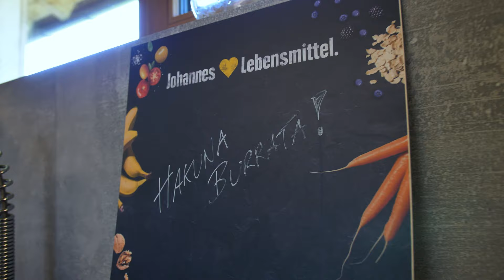Pasta im Glas mit Burrata | Team D Erfolgsrezept von Johannes Rydzek, Nordische Kombination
► Pasta im Glas mit Burrata ✔ Team D Erfolgsrezept vom Nordischen Kombinierer Johannes Rydzek ✔ ► Der offizielle Edeka YouTube Kanal – Erfolgsrezepte für Team Deutschland

Auch Johannes Rydzek stellt sich bei seinem Erfolgsrezept der kulinarischen Herausforderung und begibt sich ins Küchenabenteuer. Dafür hat EDEKA ihm ein leckeres Erfolgsrezept kreiert: Gemüsepasta im Glas mit einem selbstgemachten Kräuter-Pesto, viel frischem Gemüse und natürlich Burrata, Johannes Lieblingszutat. Ob der Team D Athlet auch der Küchen-Disziplin gewachsen ist, seht ihr hier im Video.

Eine gesunde Ernährung spielt für Athlet:innen wie Johannes natürlich eine bedeutende Rolle. Daher zeigen wir euch hier die Team Deutschland-Erfolgsrezepte, die ideal in einen bewussten Speiseplan passen und für alle geeignet sind, die sich ausgewogen ernähren wollen: Für Sportler:innen, für Fans und für alle! Probiert das Rezept einfach selbst mal aus und lasst euch überzeugen, dass auch gesunde Rezepte einfach köstlich schmecken können – guten Appetit!

► Ihr wollt das PastaImGlas Rezept von JohannesRydzek selber machen? Hier geht’s zum Rezept

► Ihr möchtet mehr über unsere Zusammenarbeit mit Team Deutschland erfahren? Dann schaut hier vorbei

► Lust auf noch mehr leckere Rezepte? Dann meldet euch jetzt für den EDEKA Newsletter an: